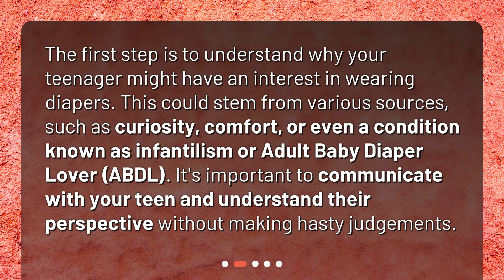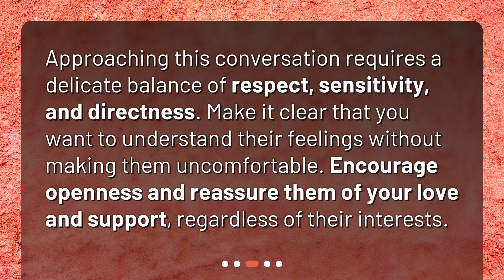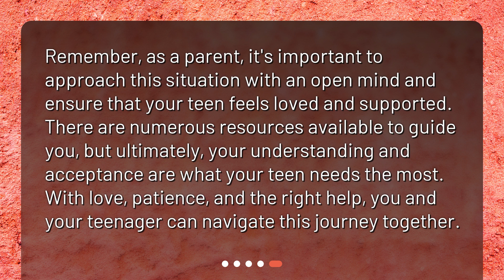What resources are available for parents with teenagers who have an interest in wearing diapers?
Navigating Your Teenager's Interest in Diapers: A Guide for Parents • Navigating Your Teenager's Interest in Diapers: A Guide for Parents is a concise and captivating video that tackles a sensitive but important subject. Discover why teenagers might be interested in wearing diapers, how to approach the conversation with respect and sensitivity, and explore the available resources such as professional help and online communities. With understanding and an open mind, this video offers valuable insights for parents facing this unique situation.

00:00 • What resources are available for parents with teenagers who have an interest in wearing diapers?
00:25 • Why Might a Teenager Be Interested in Diapers?
00:51 • How Can You Approach the Conversation?
01:12 • What Resources Are Available?